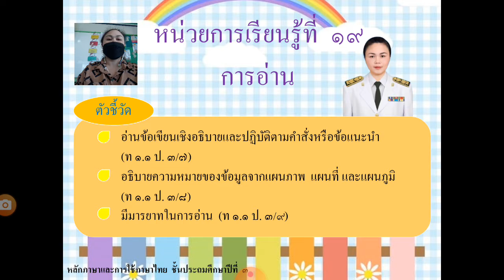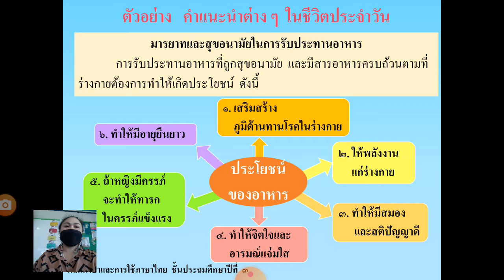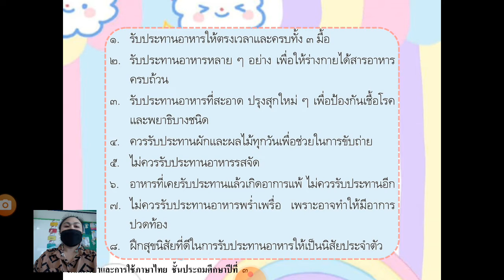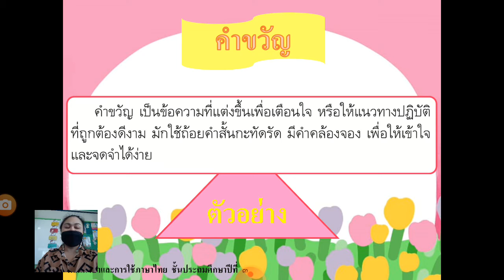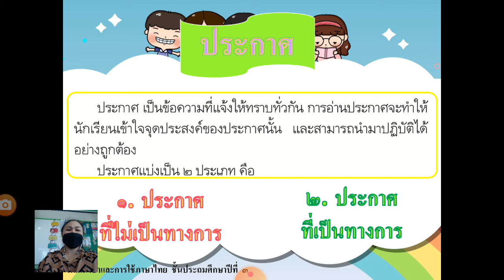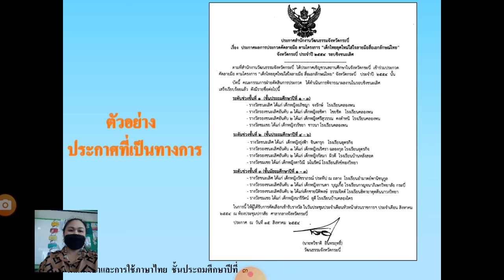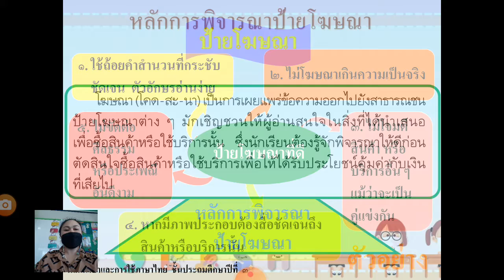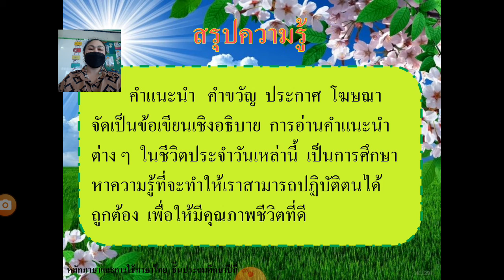[Ep.21] "การอ่าน ตอนที่ 1" ป.3 - ครูอุไรวรรณ โสภาคำ